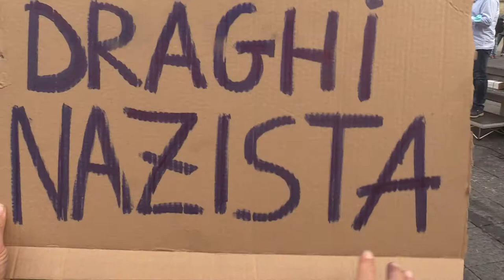Docenti e studenti in piazza, al fianco del FISI (Federazione Italiana Sindacato Intercategoriale)